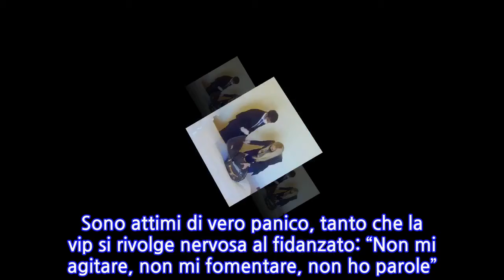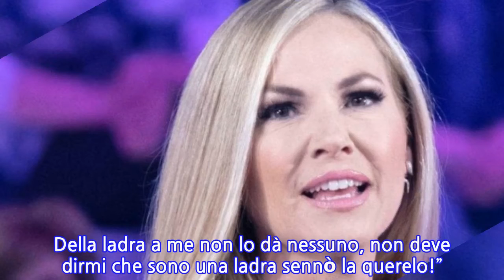“Non sono ladra”. Federica Panicucci, brutti momenti con la polizia. Poi scopre che...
“Non sono ladra”. Federica Panicucci, brutti momenti con la polizia. Poi scopre che è...
Federica Panicucci è uno dei volti più noti e amati della televisione italiana. Da tanti anni tiene compagnia ai telespettatori con programmi che sono entrati nel cuore di milioni di persone. L’ultimo dei quali è “Mattino Cinque” che per decisione dei vertici di Mediaset è iniziato con alcuni giorni di ritardo. La prima puntata è andata in onda proprio oggi, lunedì 20 settembre. Il motivo di questo slittamento è presto detto.Tutto è stato dovuto alle due settimane in più concesse a “Morning News” condotto da Simona Brachetti. Una trasmissione che, come ha scritto anche Il Tempo, costa poco, non più di 3mila euro, e garantisce ascolti elevati, intorno al 15% di share. Ma la sorpresa di Federica Panicucci è stata un’altra. La conduttrice si è presentata infatti con un nuovo taglio di capelli, che ora arrivano all’altezza delle spalle. Proprio recentemente inoltre Federica ha vissuto una disavventura che l’ha mandata su tutte le furie.Federica Panicucci si trova in vacanza con il compagno Marco Bacini e l’albergo in cui alloggia le comunica che non si trova più la sua valigia. Sono attimi di vero panico, tanto che la vip si rivolge nervosa al fidanzato: “Non mi agitare, non mi fomentare, non ho parole”. Poi le viene comunicato che la valigia è stata ritrovata. Subito dopo, tuttavia, ecco l’incredibile accusa: a Federica viene imputato il furto di alcuni gioielli presenti nella valigia scambiata con la sua.A questo punto un dipendente dell’albergo dichiara di voler controllare nella stanza e nella valigia di Federica Panicucci. Quest’ultima è esterrefatta e reagisce malamente: “Lei controlli, noi facciamo il check-out e ce ne andiamo via dall’albergo. Ora pure ladri siamo…”. Poi viene accusata direttamente dalla presunta vittima del furto e succede il finimondo.Federica Panicucci non ci sta: “Ma lei non la apre così la mia roba! Io non devo fare proprio niente. Non ci penso neanche lontanamente. Ma secondo lei posso essere una ladra? Noi ce ne andiamo e lei si tenga i dubbi. Della ladra a me non lo dà nessuno, non deve dirmi che sono una ladra sennò la querelo!”. Così gli agenti della Polizia si apprestano a portare tutti in commissariato. Ma, improvvisamente, tutto viene svelato: si tratta di una puntata di “Scherzi a parte”. Federica resta a bocca aperta, ma per fortuna l’incubo è finito.
INFORMATION
• Source: caffeinamagazine